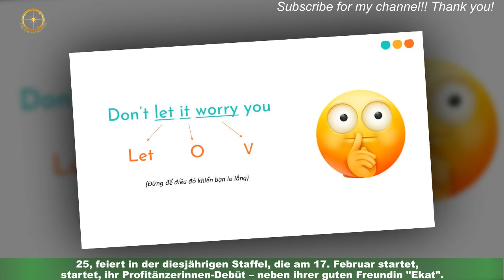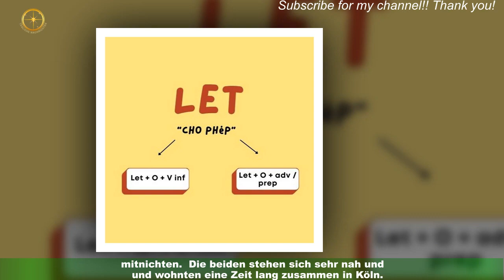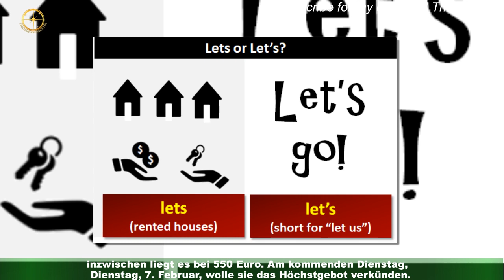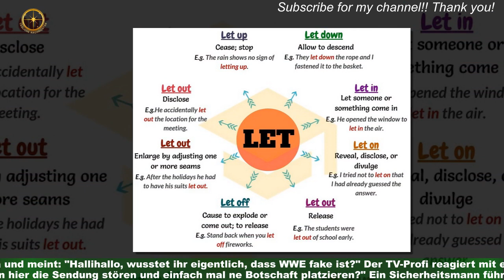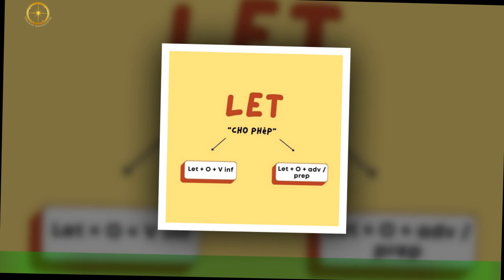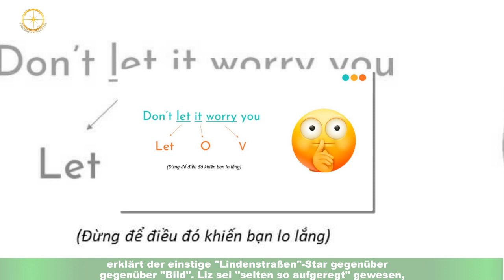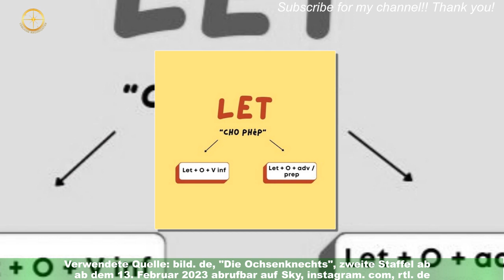Let&x27;s Dance: Konkurrenzkampf zwischen Ekaterina + Mariia Maksina?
Wird die diesjährige "Let's Dance"-Staffel für Ekaterina Leonova, 35, eine besondere Herausforderung? Die russische Tänzerin ist ein absoluter Zuschauerliebling und gehört seit der sechsten Staffel 2013 zu den erfolgreichsten Profis der beliebten RTL-Tanzshow.Sie verhalf Gil Ofarim, Ingolf Lück und Pascal Hens zum Sieg – keine:r ihrer Kolleg:innen holte den Pokal so oft nach Hause,wie sie. Bekommt sie jetzt aus den eigenen Reihen mächtig Konkurrenz? Ihre enge Freundin Mariia Maksina,